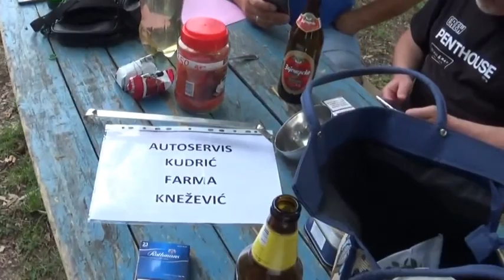BORANI U BAČKOM GRADIŠTU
Gradište i okolina prava je milina. Zahvaljujemo se divnim domaćinima na gostoprimstvu, a naročito porodici Kudrić i KUD-u Đeram. Očekujemo i mi vas ponovo kod nas ;)